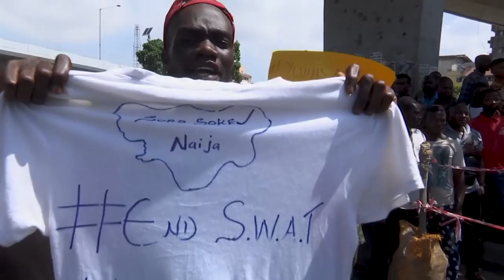Nigeria: spari contro la gente scesa in piazza per le torture della polizia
Da due settimane è in corso una  protesta nazionale contro gli atti di violenza del corpo di polizia SARS, e per la povertà e la disoccupazione che affliggono la Nigeria